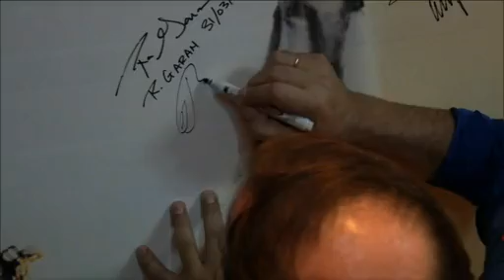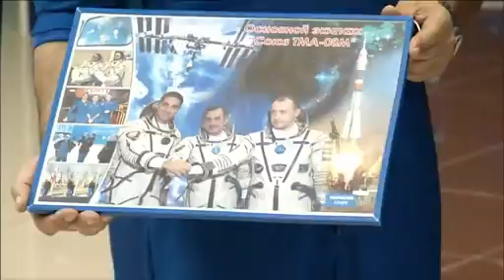Expedition 35 Crew Members Inspect Soyuz | NASA Space Science Video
- technicians at Baikonur Cosmodrome are readying the Soyuz TMA-08M spacecraft for launch to the International Space Station, while crew members of the new Expedition 35 prepare for launch. Please rate and comment, thanks!
Credit: NASA